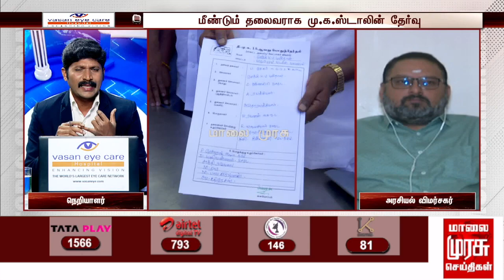வாக்குறுதிகளை நிறைவேற்றாததால் திமுக ஆட்சி மீது அதிருப்தி வந்துள்ளது - ஜே.வி.சி.ஸ்ரீராம்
வாக்குறுதிகளை நிறைவேற்றாததால் திமுக ஆட்சி மீது அதிருப்தி வந்துள்ளது - ஜே.வி.சி.ஸ்ரீராம் (அரசியல் விமர்சகர்)